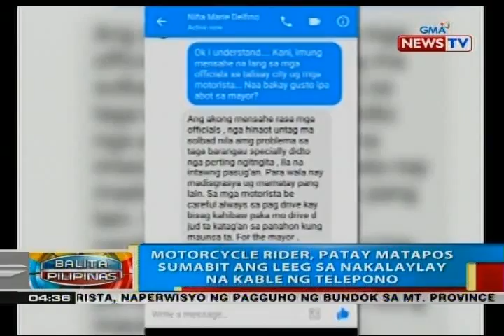BP: Motorcycle rider, patay matapos sumabit ang leeg sa nakalaylay na kable sa Cebu